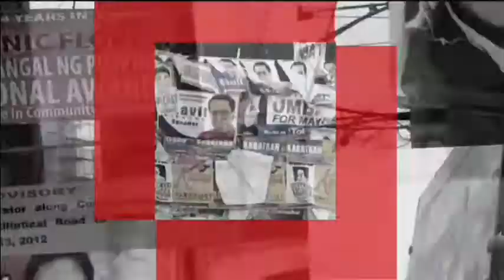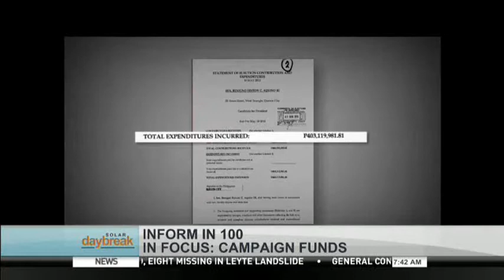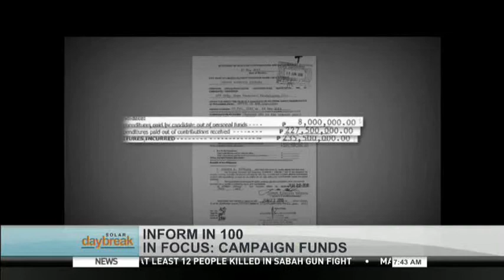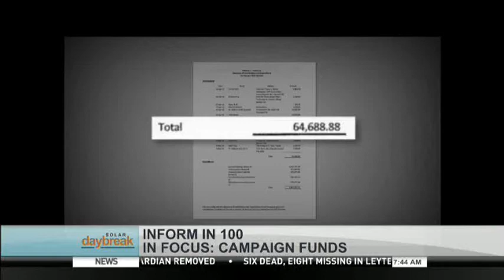Day 69: In Focus: Campaign Funds